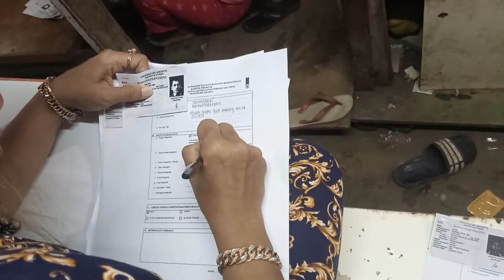Review..!!! IMB Di TEMBOL SAMPAI TENGAH MALAM